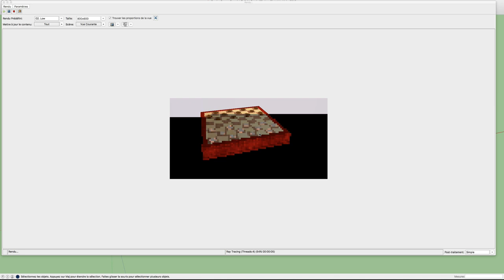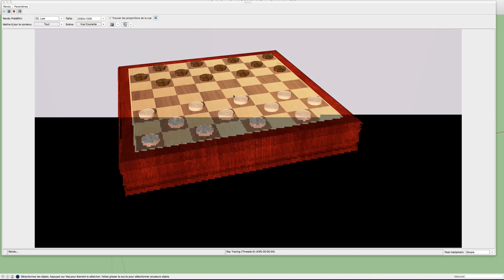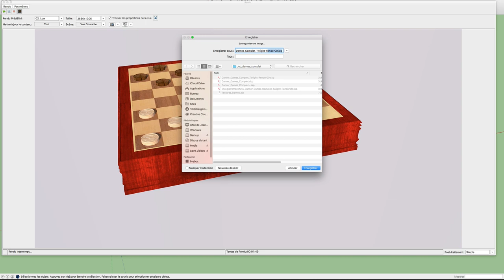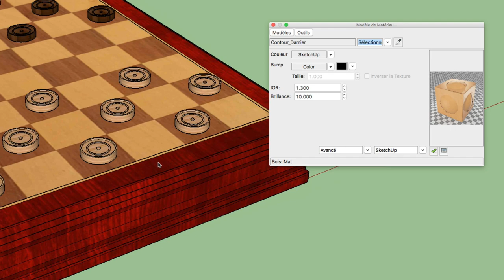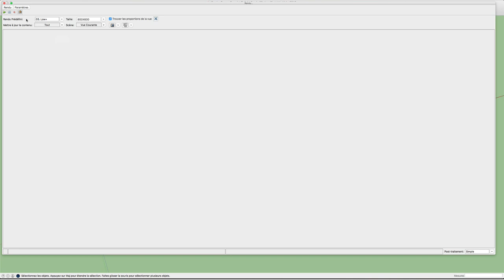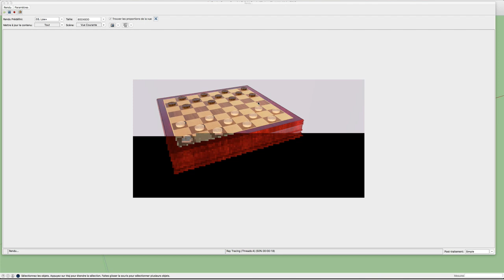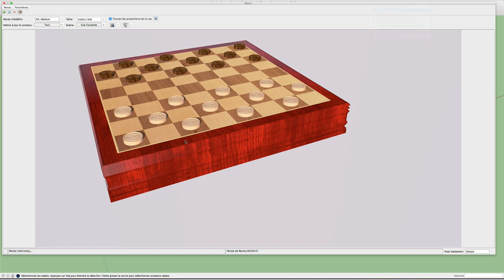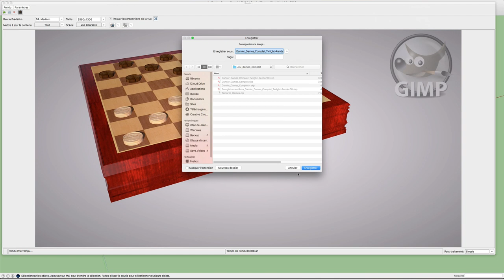Sketchup - 44 - Jeu de dames Twilight Render / Twilight Render Checkers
Et on continue les vidéos avec un rendu plus réaliste sur la mise en place des shaders sur le jeu de dames.